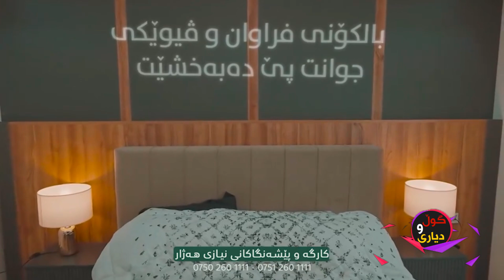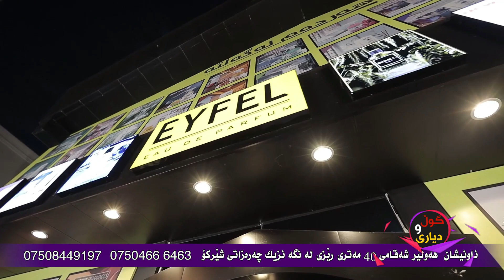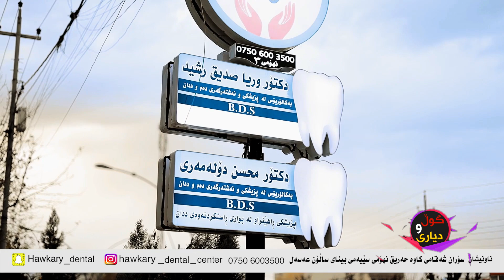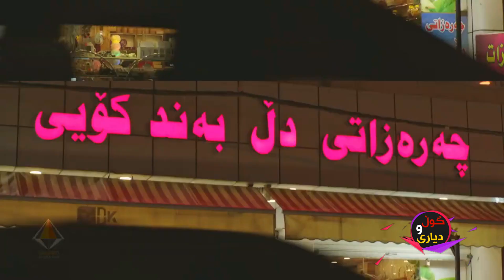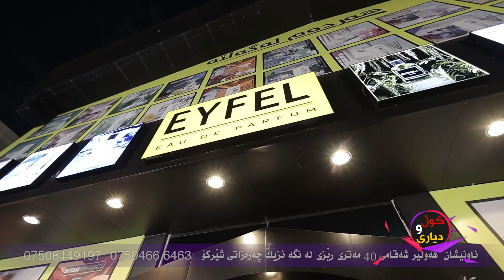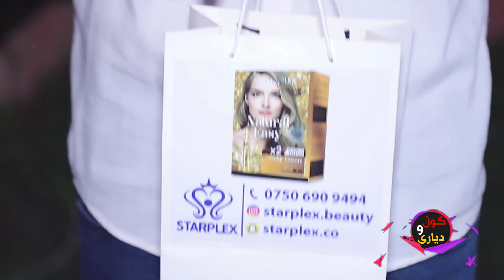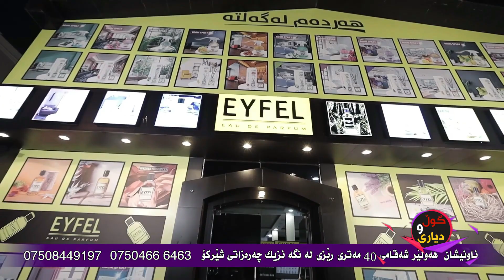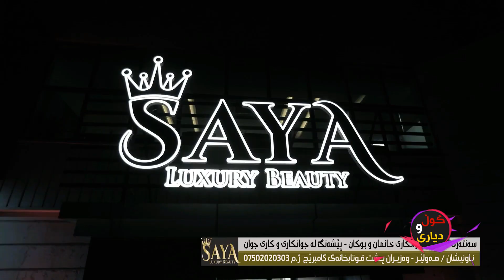family 119 تەواوی بەرنامەی گول و دیاری لە شاری یاری فاملی فان هەولێر